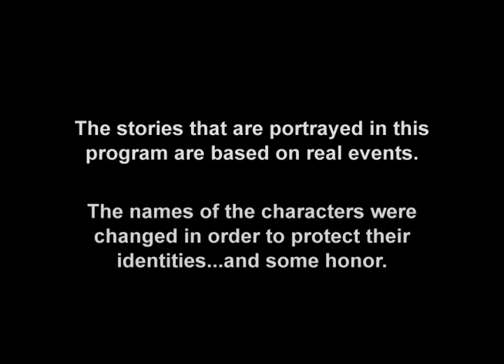Operation Repo - Rolling Away - Full Episode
Rolling Away

Lou, Sonia, and Froy have to push away a debtor while trying to push a classic car up a hill and onto the flatbed. And later, Matt and Froy head out on a repo for a BMW, but when the camera guy refuses to leave the car and Matt's lunch starts to get to him, things go terribly wrong in what could be the worst repo in the history of EGA Recovery.